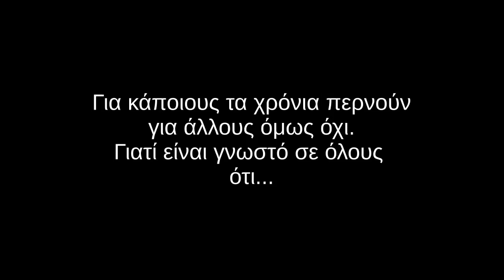AΠΟΛΛΩΝ ΚΑΛΑΜΑΡΙΑΣ ΕΛΙΞΗΡΙΟ ΦΟΒΕΡΟΝ HD (ΠΑΥΛΟΣ ΓΑΒΡΙΗΛΙΔΗΣ) 2015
Η ΙΣΤΟΡΙΑ ΤΟΥ ΑΠΟΛΛΩΝΑ ΚΑΛΑΜΑΡΙΑΣ ΑΠΟ ΤΟΥΣ ΑΝΘΡΩΠΟΥΣ ΠΟΥ ΤΗΝ EZHΣΑΝ - ΕΓΡΑΨΑΝ ΚΑΙ ΤΩΡΑ ΤΗΝ ΔΙΗΓΟΥΝΤΑΙ ΓΙΑ ΝΑ ΜΑΘΑΙΝΟΥΜΕ ΟΙ ΝΕΟΤΕΡΟΙ

ΑΠΟΠΟΙΗΣΗ: ΤΟ ΠΑΡΟΝ ΒΙΝΤΕΟ ΔΕΝ ΦΤΙΑΧΤΗΚΕ ΜΕ ΣΚΟΠΟ TO ΚΕΡΔΟΣ. ΚΑΠΟΙΑ VIDEO ΚΑΙ ΜΟΥΣΙΚΑ ΘΕΜΑΤΑ ΕΙΝΑΙ ΑΠΟ TO ΙΝΤΕΡΝΕΤ ΚΑΙ ΔΕΝ ΕΠΙΘΥΜΩ ΝΑ ΕΠΩΦΕΛΗΘΩ ΑΠΟ ΤΑ ΠΝΕΥΜΑΤΙΚΑ ΔΙΚΑΙΩΜΑΤΑ ΤΩΝ ΔΗΜΙΟΥΡΓΩΝ.

ΠΑΥΛΟΣ ΓΑΒΡΙΗΛΙΔΗΣ